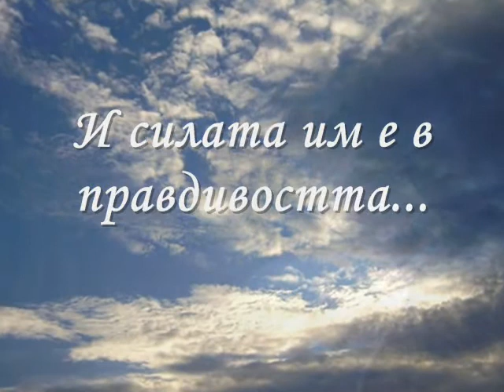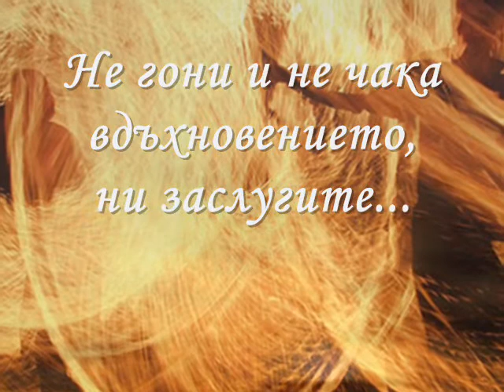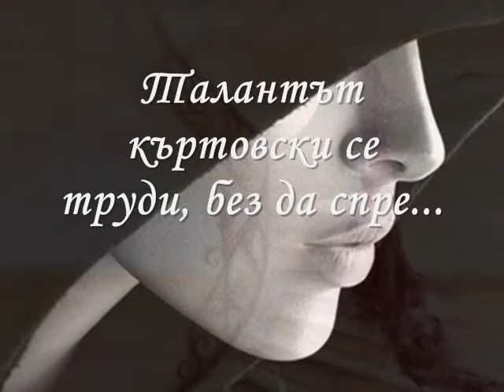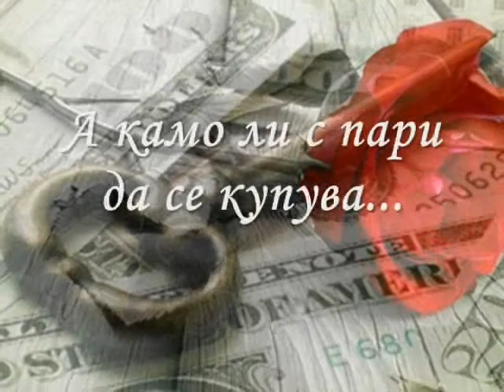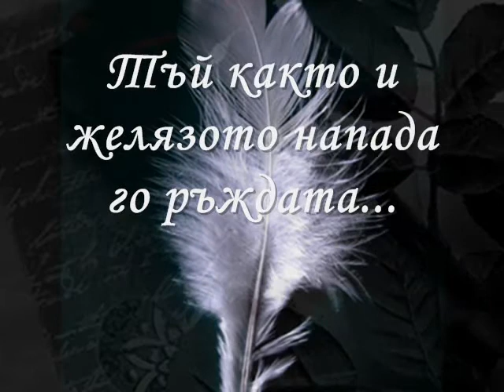Елена Найденова (Sun) - Божия искра